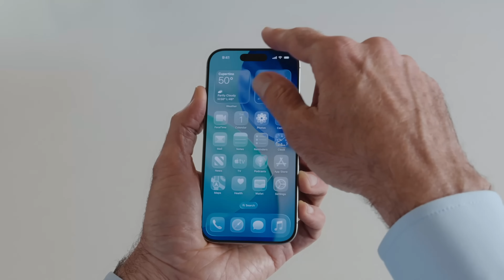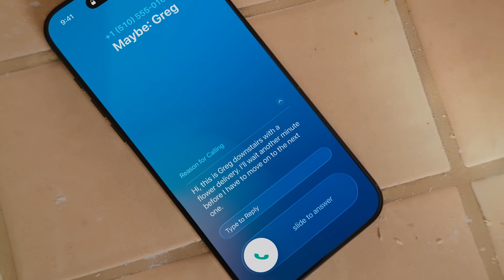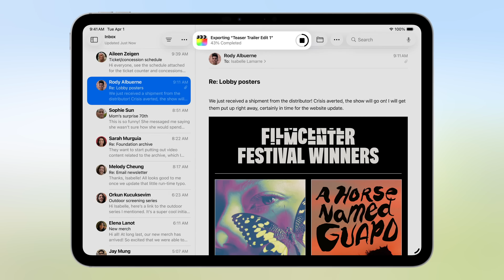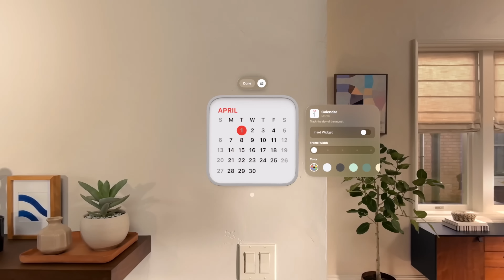WWDC25 - My HONEST thoughts on New IOS, iPadOS, Liquid Glass, and More!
WWDC 2025 just dropped some serious updates—and this might be Apple’s best event in years. In this video, I’m breaking down the features that actually matter from iOS 26, iPadOS, and VisionOS. From the sleek new Liquid Design across all Apple devices, to iPad finally feeling like a real laptop, and even Pixel-style call screening—there’s a lot to cover.

I also dig into the real-world impact of live call translation, hold assistant, and the long-awaited improvements to multitasking on iPad. Plus, if you’ve got a Vision Pro, there’s a lot of new spatial tools and even gaming controller support you’ll wanna hear about.